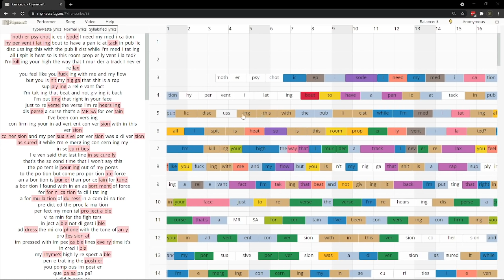1-minute explanation of Rhymecraft